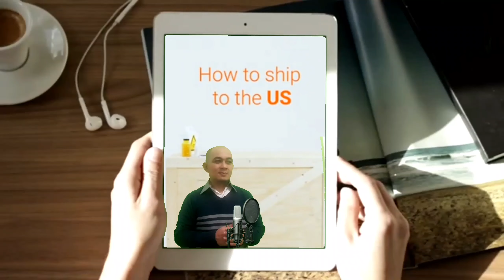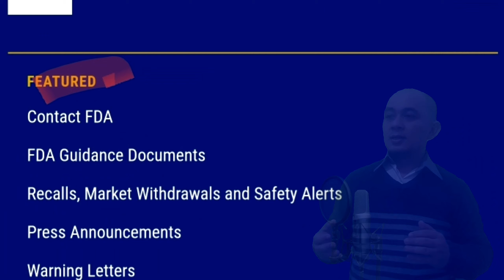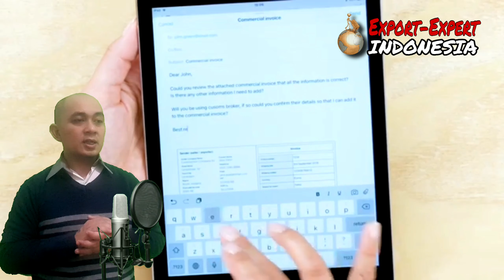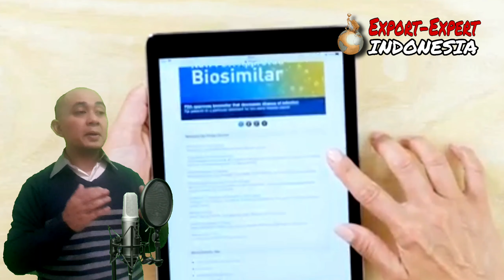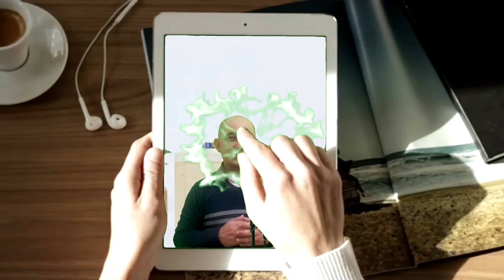RAHASIA BISA EKSPOR KE AMERIKA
Salam Ekspor!!

Amerika Serikat adalah salah satu tujuan ekspor utama untuk produk Indonesia. Jumlah penduduk yang besar dan daya beli yang tinggi menjadikan Amerika Serikat sebagai tujuan yang sangat menarik.
Namun seperti ekspor kita ke negara lain, maka kita harus mengetahui syarat dan ketentuan yang berlaku di Negara Amerika Serikat.

Silakan rekan-rekan sekalian menonton video kami tentang pengiriman ke AS untuk mengetahui detail apa yang diperlukan untuk Ekspor ke Amerika Serikat.

Video original tentang hal ini dapat rekan-rekan sekalian lihat di

Demikian rekan-rekan sekalian, jangan lupa disubscribe channel ini untuk informasi lebih lanjut terkait EKSPOR.

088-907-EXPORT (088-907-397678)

Salam EKSPOR!!